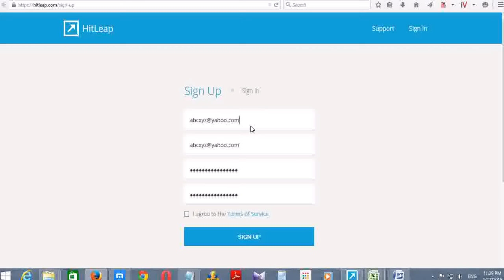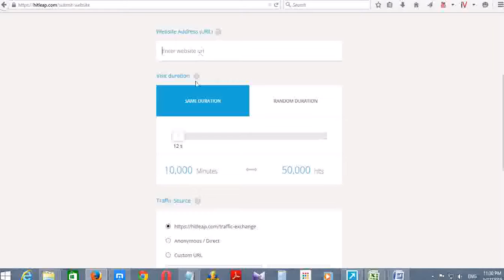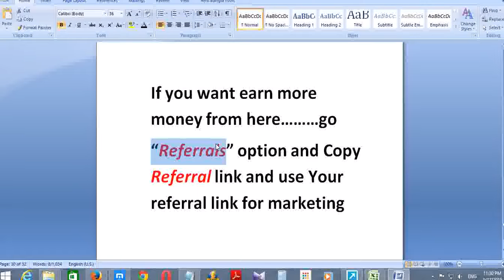Get Free Auto Traffic Exchange